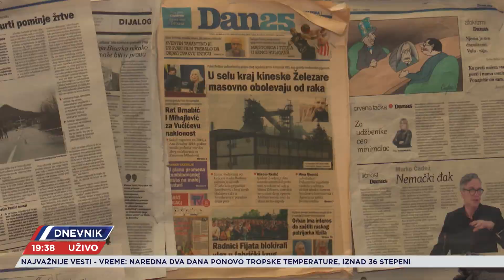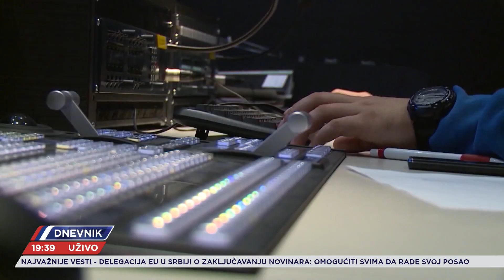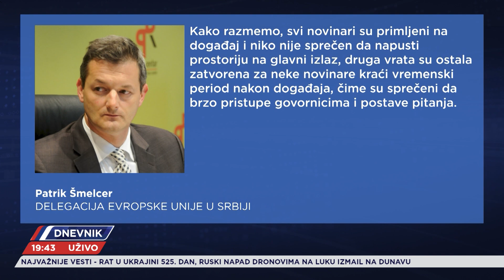Nove pretnje novinarima, i dalje "nepoznato" ko pravi spotove za targetiranje